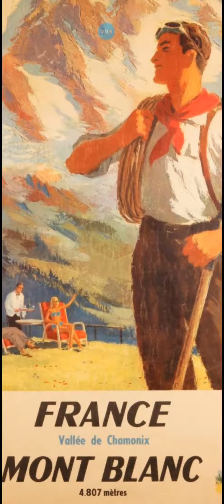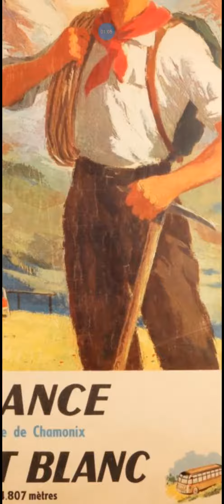Flash Collections, épisode 20 : France Vallée de Chamonix Mont Blanc 4807m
Découvrez une œuvre du musée Alpin comme si vous y étiez !
France Vallée de Chamonix Mont Blanc 4807 mètres
Lithographie couleur sur papier vélin, doublé sur toile
Auteurs : Agence Yves Alexandre, Société nationale des chemins de fer français